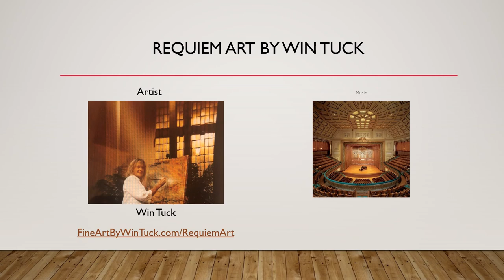Requiem Art by Win Tuck - 2 - Kyrie ~ FineArtByWinTuck.com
Immerse yourself in sacred art by having a visual and auditory experience. While listening to each movement of Maurice Durufle Requiem Op. 9 you will be able to contemplate the painting created for that particular movement.

The nine paintings of Requiem Opus 9 by Maurice Durufle, were displayed in concert above the choir while they sang each movement.

Music
Erica Washburn leads conducts the New England Conservatory Symphony, Chamber Singers, and Concert Choir in a performance of Duruflé’s Requiem, Op. 9. Recorded live in NEC’s Jordan Hall, Boston, March 2, 2016